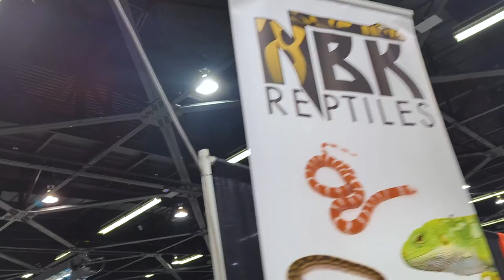ANAHEIM REPTILE SUPER SHOW 2022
SO GOOD TO BE BACK BEHIND THE BOOTH!
We had a blast and loved meeting some of you guys!
Come have a look around the Anaheim Reptile Super Show 2022🔥